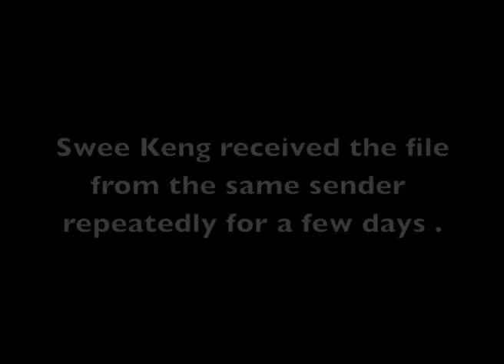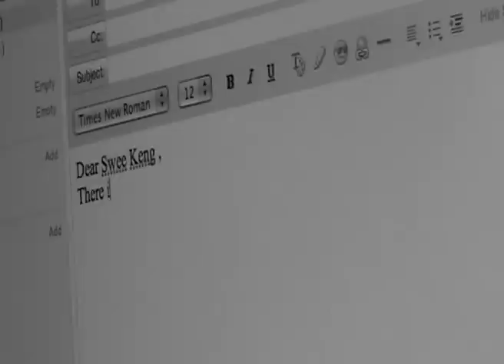Cyberwellness Project Cyber Bullying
A production of Compassvale Secondary School Infocomm Club. It is part of a cyberwellness project about cyber bullying.